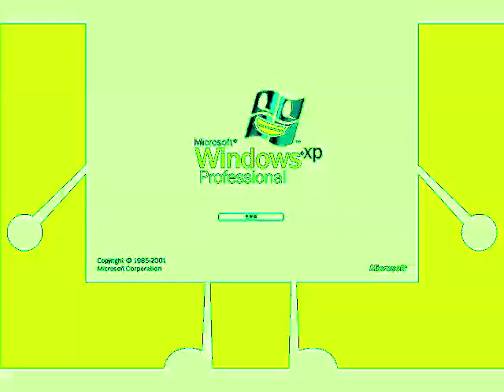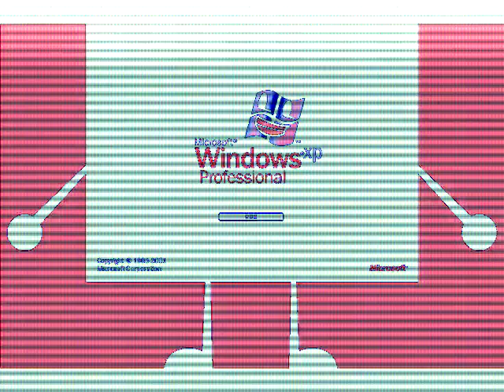Jayden Alternate's BFDI Windows XP Says Klasky Csupo Random Effects